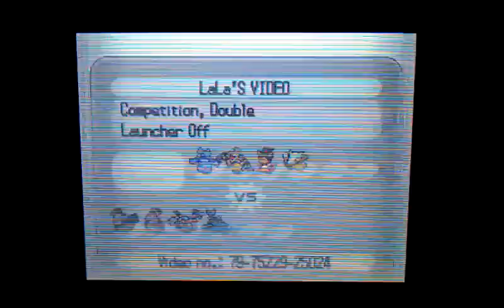LaLa VGC WiFi Battle 4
This is a battle from the March International Challenge. I've been playing around with Mandibuzz. I plan on building a vgc team around it. Who will survive